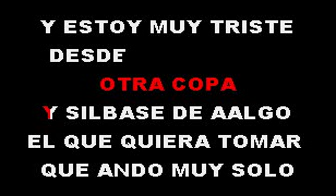BIENVENIDO GRANDA LA COPA DEL OLVIDO SMITH KARAOKE